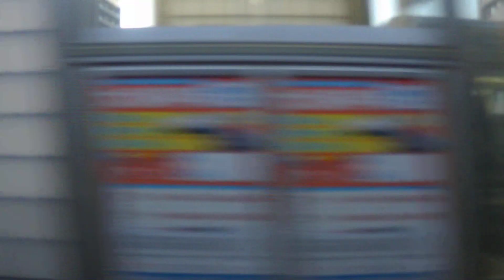寝台特急サンライズ瀬戸 高松行き 児島～坂出 (H29.12.30)